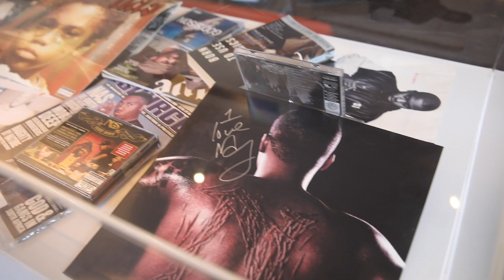7th Can't Stop Hip Hop Conference | Harvard University | Celebrating 50 Years of Hip Hop | HipHopEX